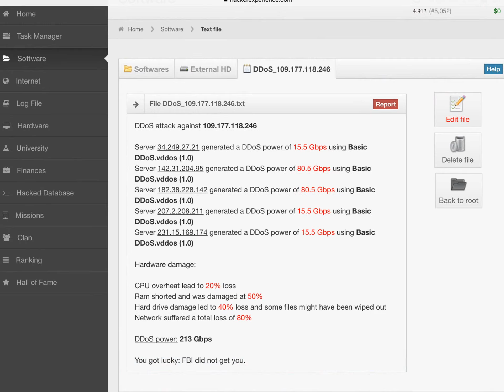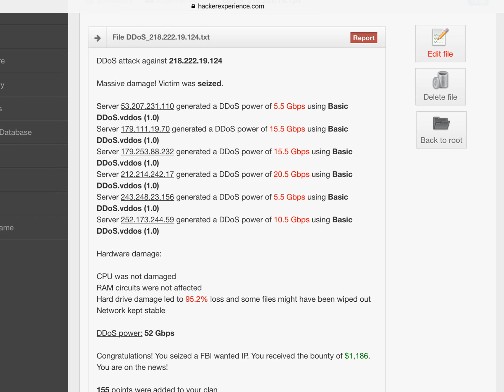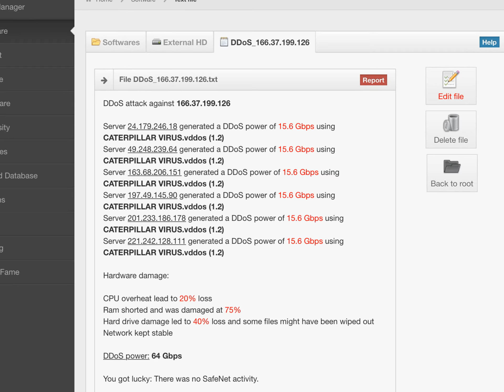Hacker Experience crushing noobs with DDOS! #1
On hacker experience, there are tons of noobs, and you can learn how to bully them for fun!
(The attacks were done long time ago so don't try hacking the servers)